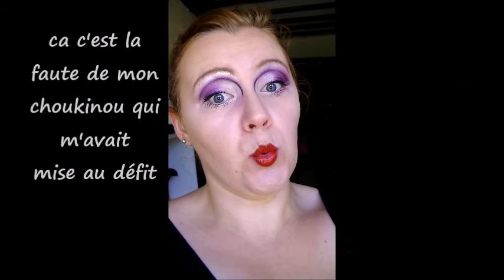BETISIER en photo | le monde de choupinette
¤ SI T ES UNE PERSONNE QUI DECHIRE? DEROULE CETTE BARRE D INFO ¤

¤ Je porte ¤